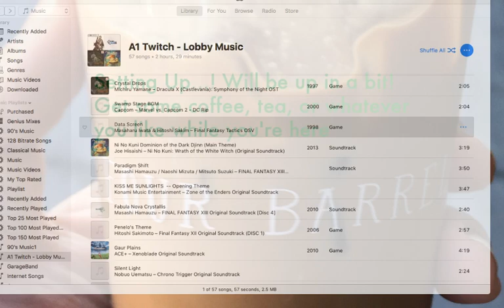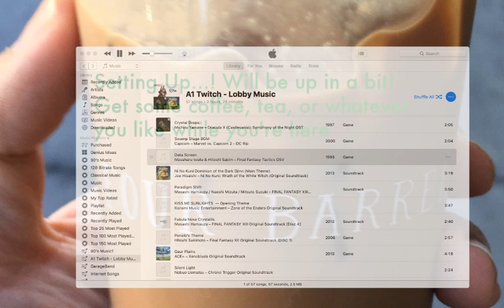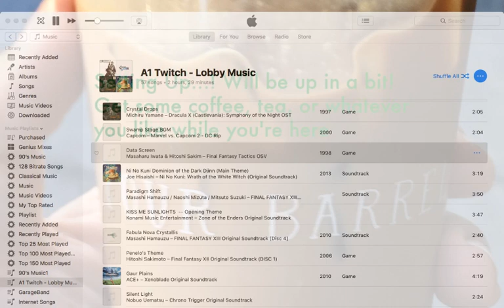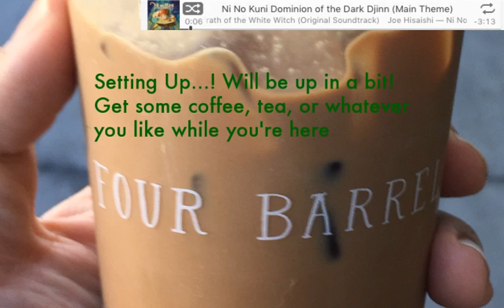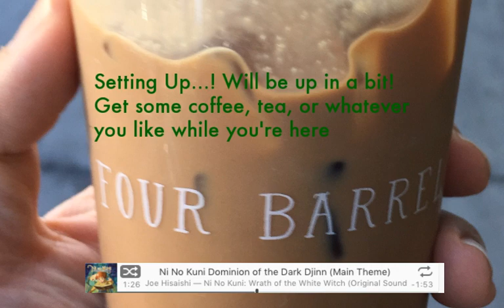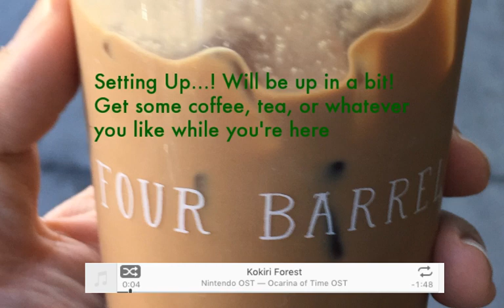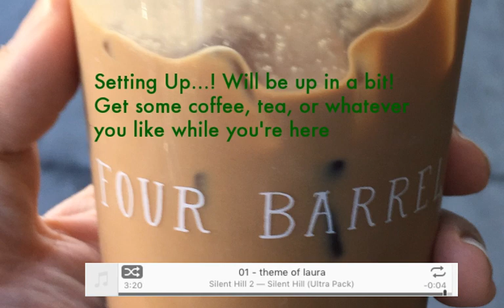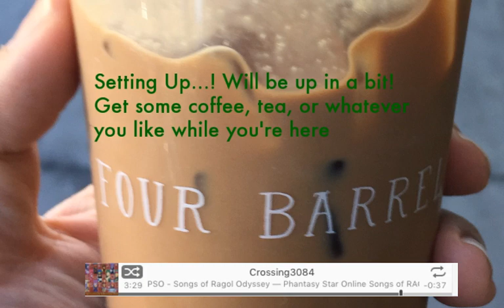Baten Kaitos - Day 8: OMG, so many twists and turns. Hopefully we finish today!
Update 11/20/2021: NEW Twitch username!